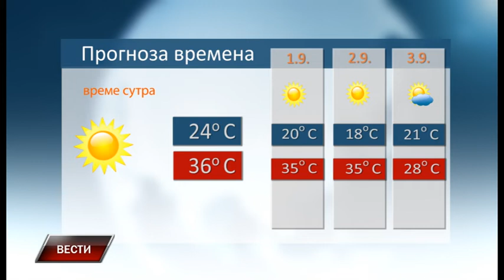Vesti 30 8 2019